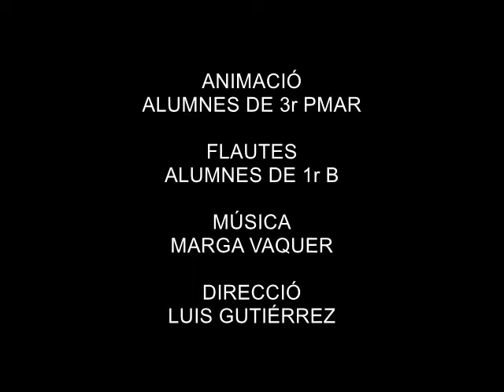FELICITACIONadalOK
Nadal 2016. Animació Cut-Out pels alumnes de 3r Pmar. Flautes alumnes 1r B